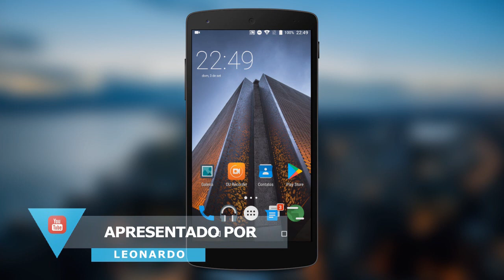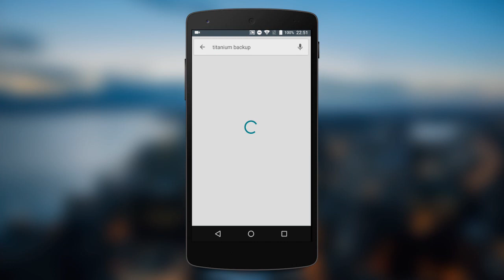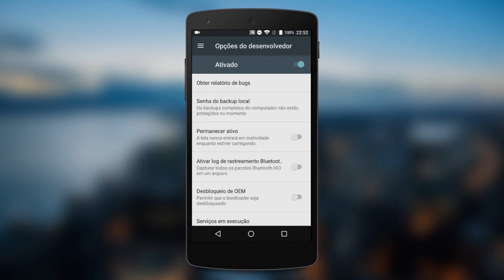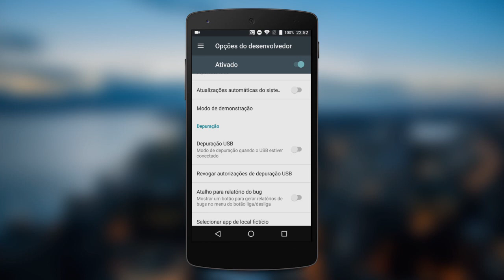Se fosse VC, removia logo isso do seu Android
- Dica top para usuários de Android!

TECNODIA CURSOS

TECNODIA NETWORKS

TECNODIA CURSOS
Cursos on-line para criadores de conteúdo

PORTAL TECNODIA
Conteúdo tech e dicas/tutoriais para criadores de conteúdo

TECNODIA RECOMENDA